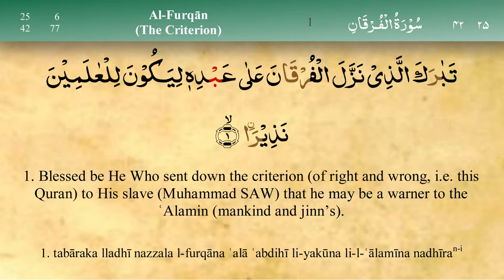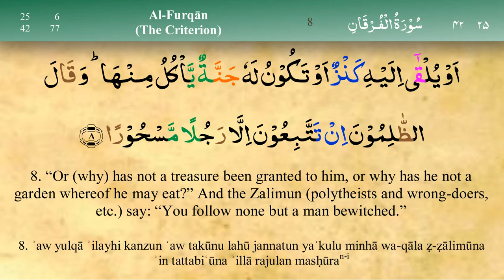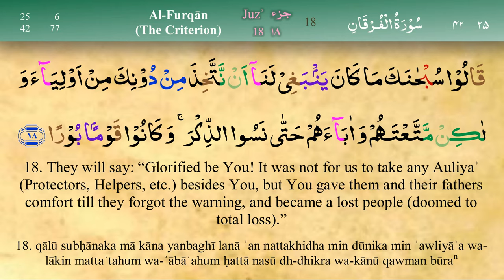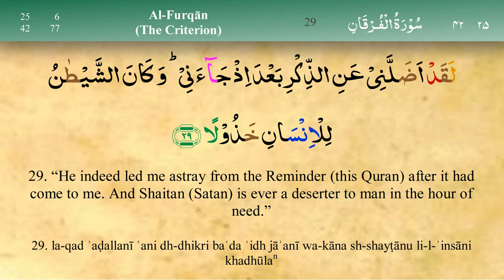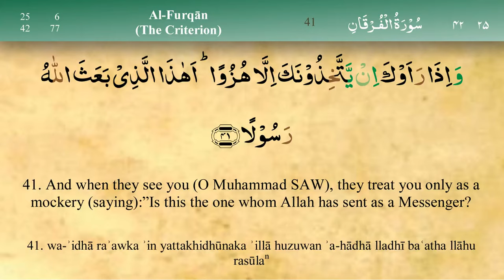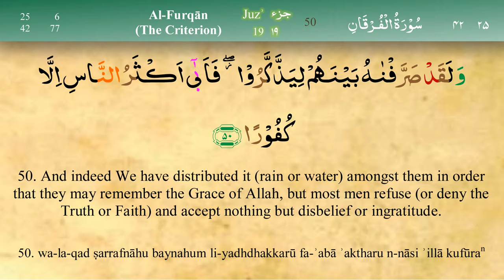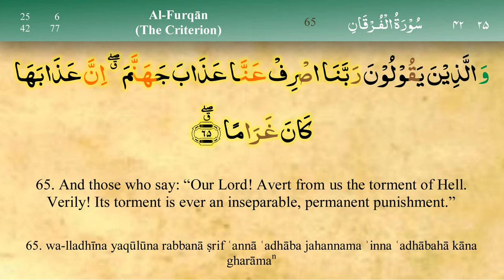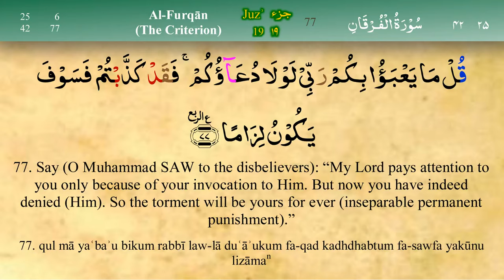025 Surah Al Furqan with Tajweed by Mishary Al Afasy (iRecite)